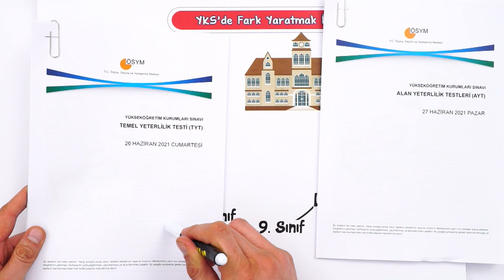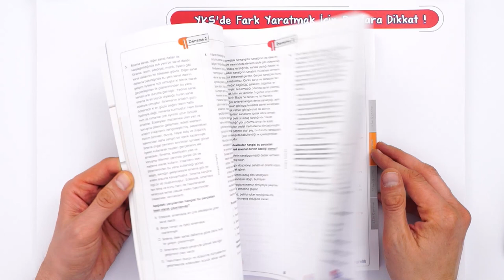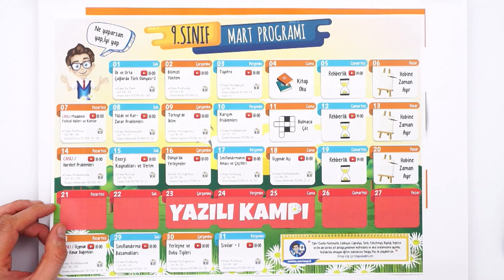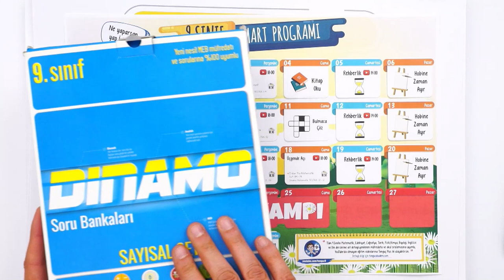SANA ÖZEL 9. SINIF MART AYI PROGRAMIN HAZIR 🚀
Ve ikinci dönemde de sana özel programı hazır! 😊
İkinci dönemi de mükemmel bir şekilde bitirmen için, konu anlatımları, soru çözümleri, rehberlik ve motivasyon videoları seni bekliyor. 🤓